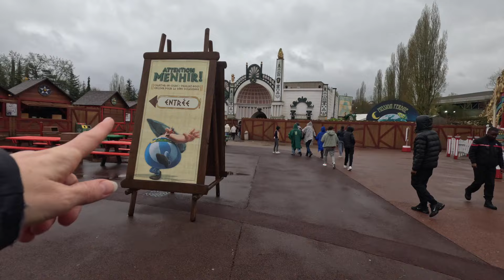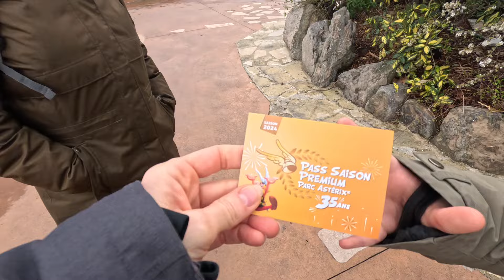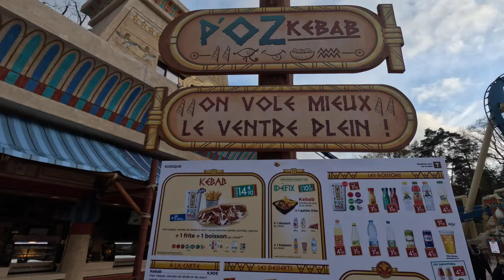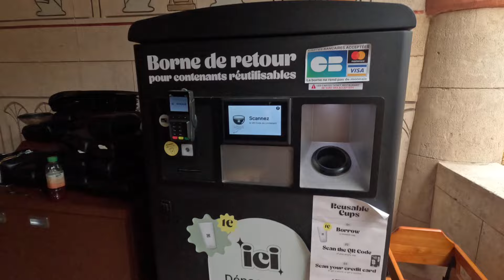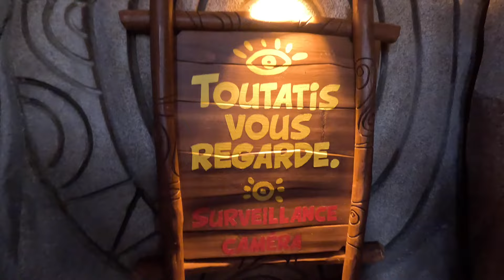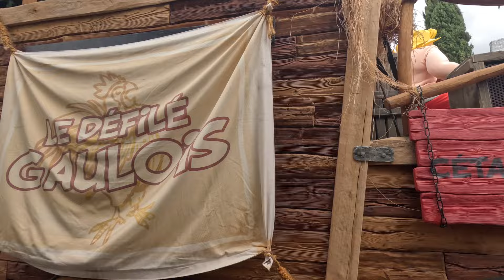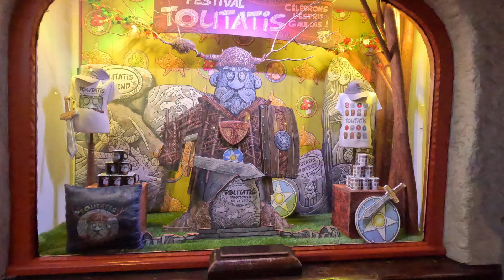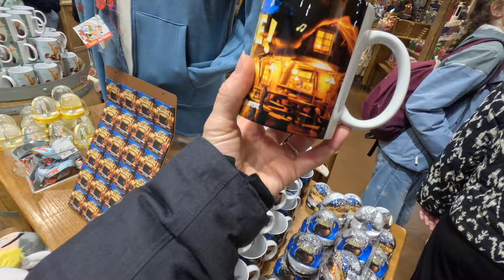Parc Astérix, réouverture et nouveautés : c'est du délire !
On découvre toutes les nouveautés du parc astérix. La tour de numérobis, la revanche des pirates et la comédie musicale.